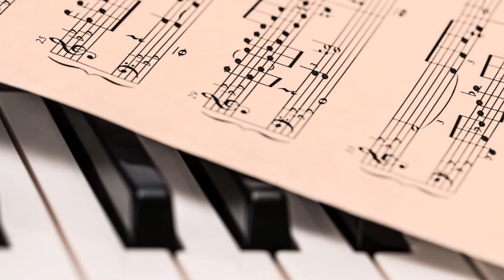Luci sparse-ILARIA PISANELLO